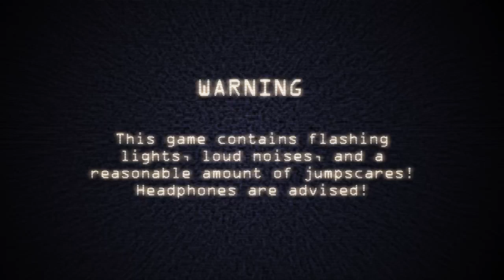fnac night 4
guess what fnac night 4 is out yay!!!